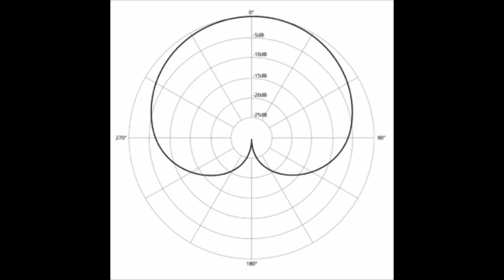Neat King Bee II and Worker Bee II Microphone Review and Test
Neat King Bee II
Worker Bee II

Neewer 48V Phantom Power Supply with XLR to XLR cable
USB to XLR cable

Roccat did not pay me any monetary compensation for this review. They only provided me this product to review. This review is solely based on my experience and opinion only.